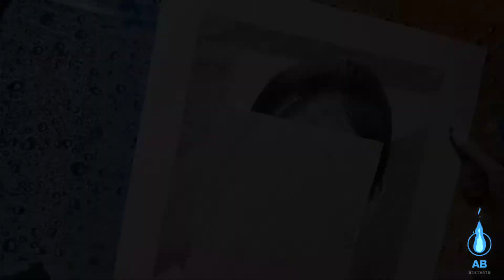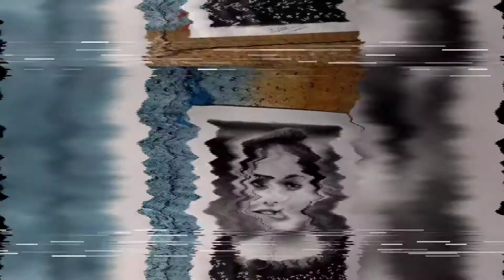HYPER REALISTIC SKETCH || DIPIKARANA😍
I am just a beginner in this journey so I need your support and love through out my journey. Let's make a huge family

Do comment to let me know about my work.